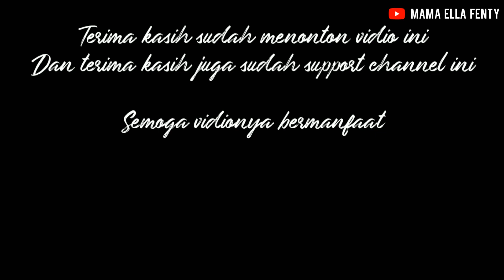CARA MEMBUAT CHURROS | CHURROS RECIPE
Resep Churros
Bahan :
75 gr Tepung serbaguna
30 gr Margarin
115 ml Air
20 gr Gula pasir
1 butir Telur
1/4 sdt Garam

CHURROS RECIPE
Ingredients :
75g Medium protein flour
30g Butter
115 ml Water
20g Sugar
1 Egg
1/4 Tsp Salt